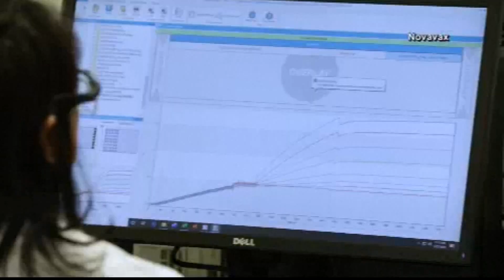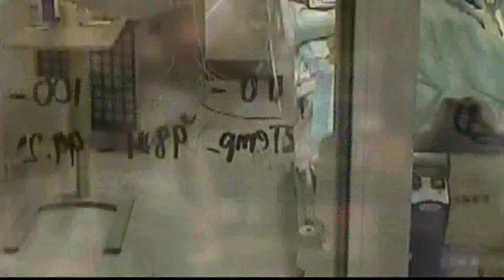Novavax vaccine uses same technology as flu shots | What to know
For the first time since the pandemic began an old-fashioned, traditional, flu-shot-type of COVID vaccine may soon be available in the U.S.